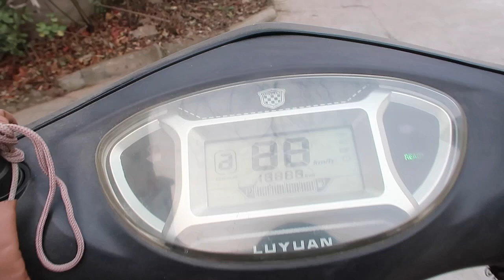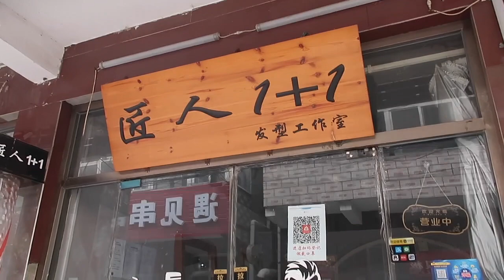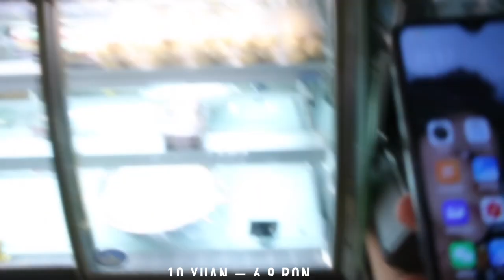Cât costă o TUNSOARE în CHINA? La FRIZER în BEIJING